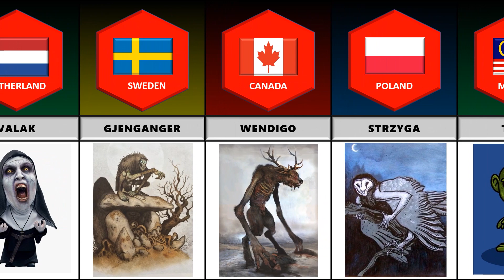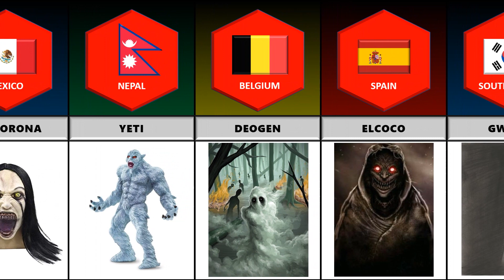Timeline: Ghosts From Different Countries (Country Comparison)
Hello everyone, welcome to Data Lord Channel.
This video contains some of the popular ghosts from different countries. What do you think is the creepiest one?